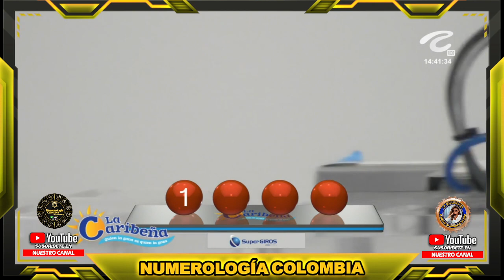CARIBEÑA DÍA Resultado del DOMINGO 28 DE AGOSTO de 2022 ✅🥇🔥💰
Hola buenas tardes, te presentamos los resultados de las loterías y chances en Colombia, vamos con el Resultados del Chance Caribeña día del DOMINGO 28 DE AGOSTO de 2022.